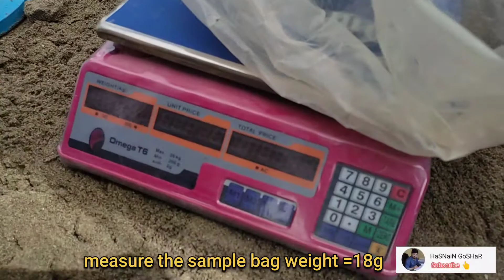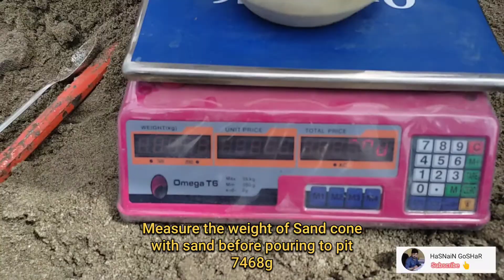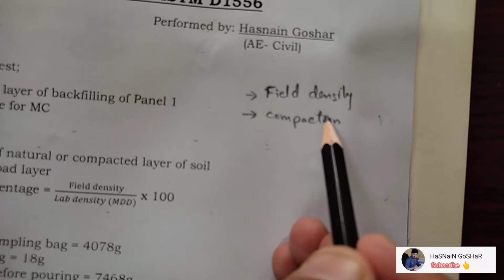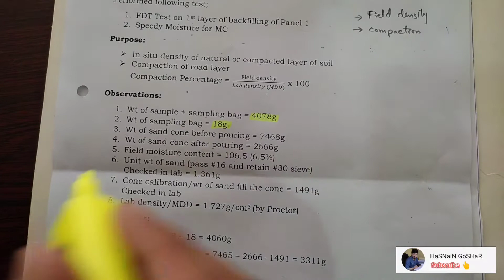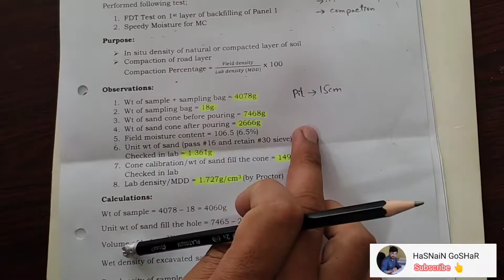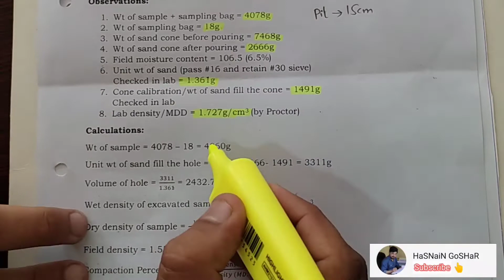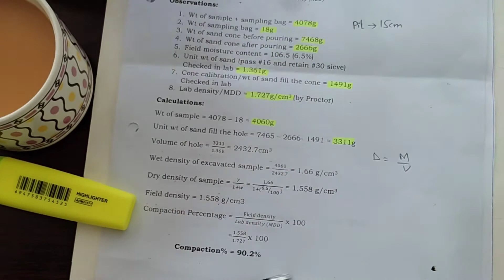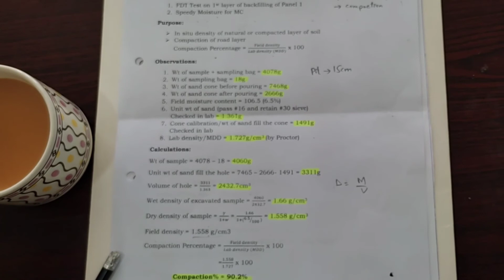FDT/Sand Replacement Test (ASTM D1556) in Urdu/Hindi with English Subtitles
Guys! In this video demonstration/tutorial we have explained the complete procedure of the Field density test (FDT) which is also known as the Sand Replacement Test. I have explained the whole procedure of performing the mentioned test with its calculations.

Surveying and Autolevel